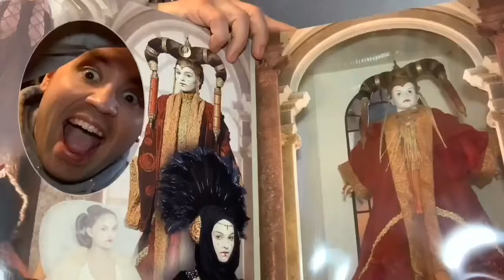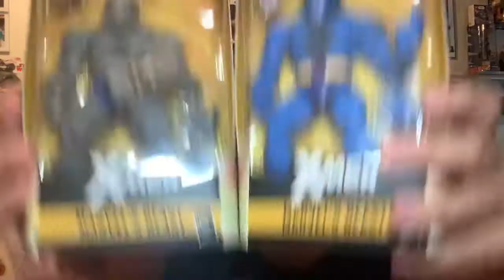What’s In The Box 019! KnomadicCollectibles.com pre-order! Marvel Legends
Knomadic Collectibles

Get $15 on NTWRK.